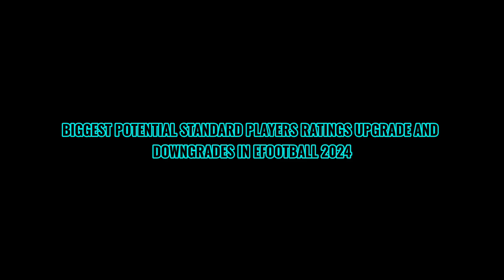5 Star Players Rating Upgrades & Downgrades In eFootball 24🔥 || Standard Players Ratings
Star Players Rating Upgrades & Downgrades In eFootball 24🔥 || Standard Players Ratings

Biggest Standard Players Rating Upgrades In eFootball 2024 || After v3.0.0 Update

eFootball 24 mobile upgrade biggest standard players rating upgrade in eFootball 24

eFootball 24 mobile players rating upgrade and downgrade